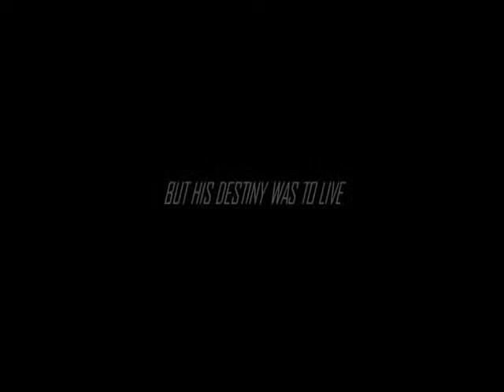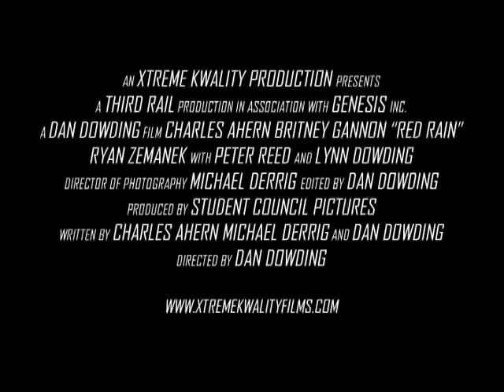Teaser Trailer #2 - Red Rain (2004)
Teaser trailer for the feature Red Rain (2004).